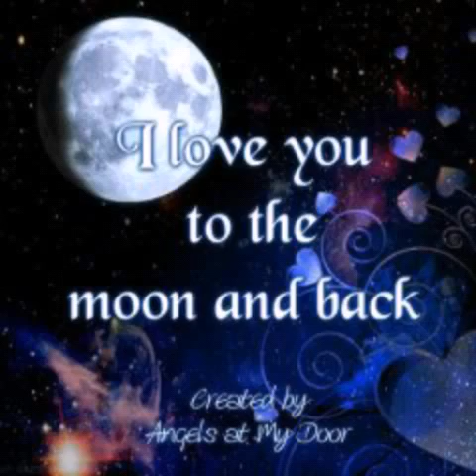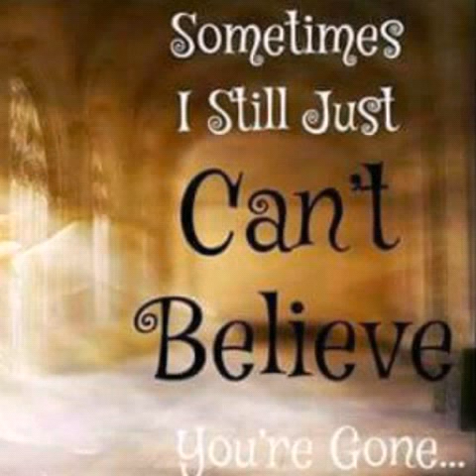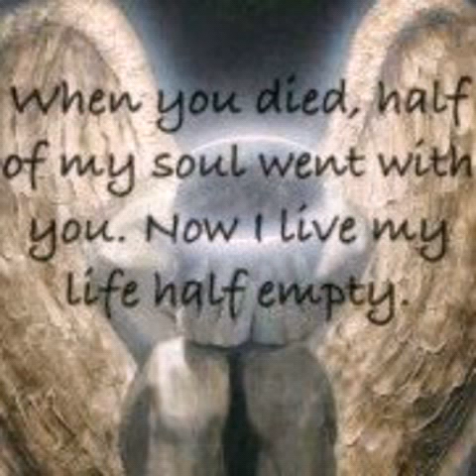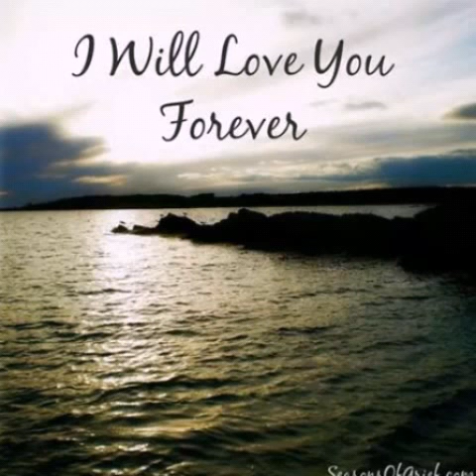Can't Forget You By My Darkest Days